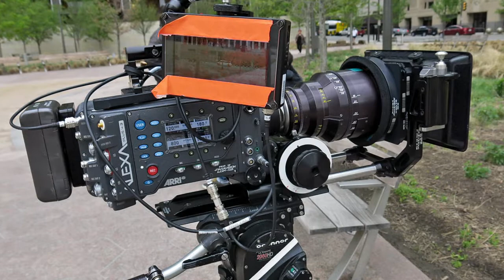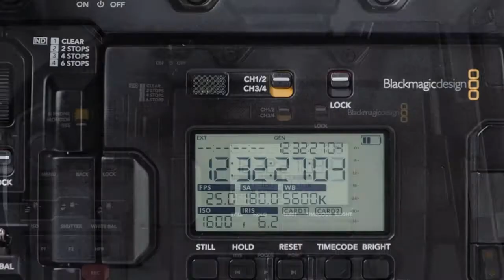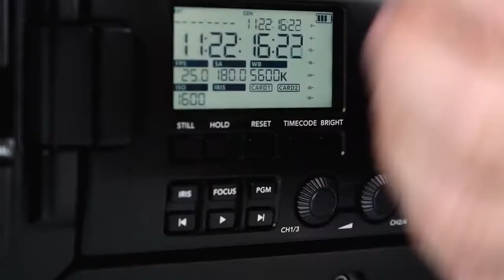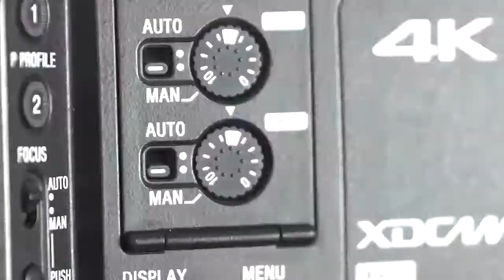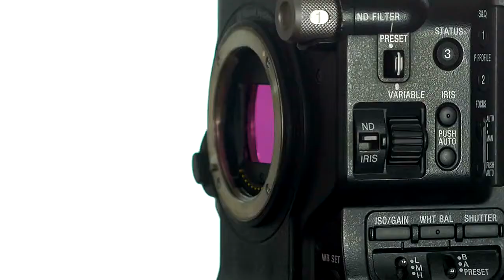সবচেয়ে দামী ক্যামেরা কোনগুলো? Most expensive cameras in the world | Part-1 | Gadgetinsider Bangla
Here is a Bangla review of most expensive and powerful cinema cameras for professionals. You should know about new technologies associated with cinematography. This video contains 3 best cameras. Wait till 2nd part to learn about more expensive and high tech cameras. Best of luck.